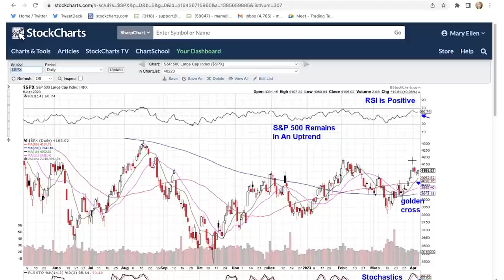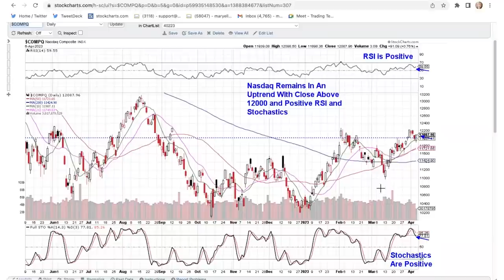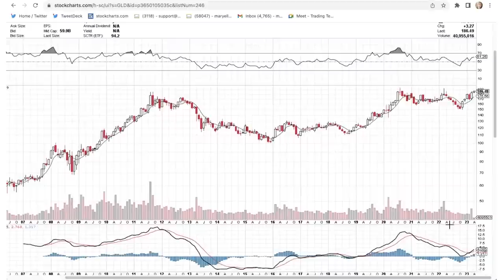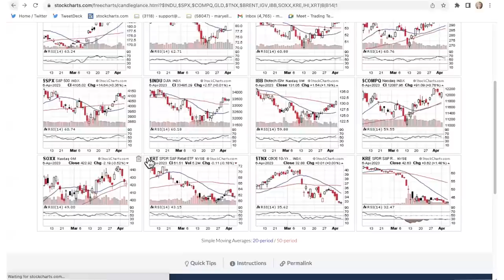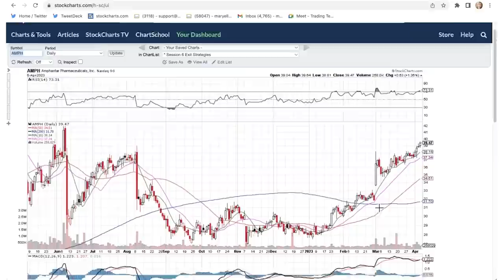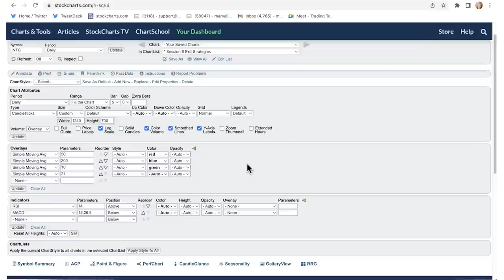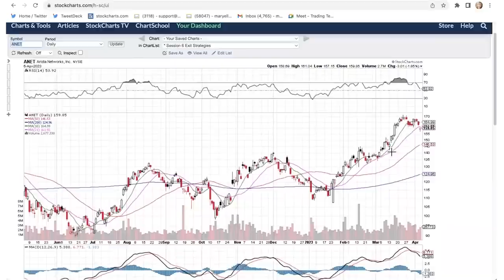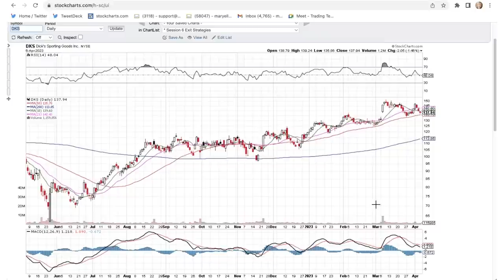Recession Fears Drive Sector Rotation | Mary Ellen McGonagle | The MEM Edge (04.07.23)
This week, Mary Ellen reviews the impact of weak economic data on the markets as defensive areas outperformed and growth stocks took a break. She also detailed how to identify a downtrend reversal amid sector rotation.

00:00 - Intro
01:08 - Headline News
03:19 - Broad Market Overview
05:32 - 11 S&P Sectors
09:17 - Relative Strength in ETFs
13:28 - Rotation Into Healthcare: Merck (MRK), Pharmaceutical ETF (PPH), AstraZeneca (AZH)
15:26 - Bristol-Myers Squibb (BMY), Amphastar Pharmaceuticals (AMPH), Regeneron (REGN)
17:46 - Reversals: Intel (INTC), Rockwell Automation (ROK)
21:35 - Airbnb (ABNB), Visa (V)
23:33 - Leadership: Arista Networks (ANET), On Holding AG (ONON), DICK'S Sporting Goods (DKS)
26:24 - Conclusion